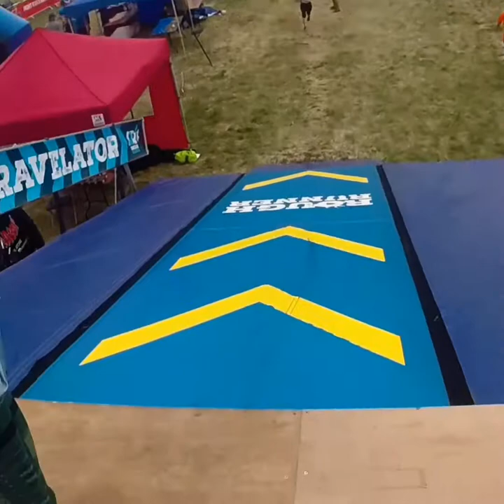ROUGH RUNNER 2017!!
This was my first tough mudder style event called rough runner basically the same but a TV show version with less mud and a lot of running.